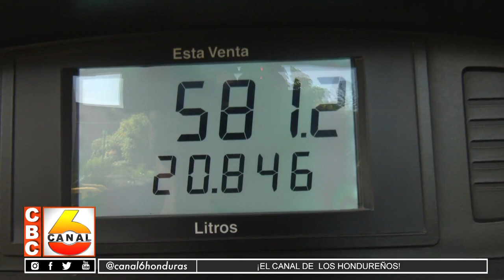Gasolina superior y regular bajan de precio, el diesel sube